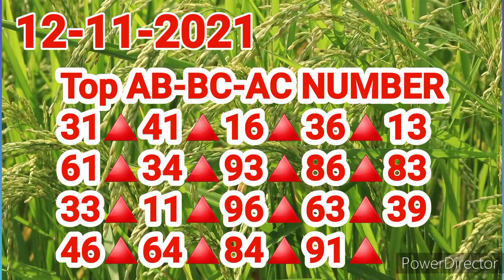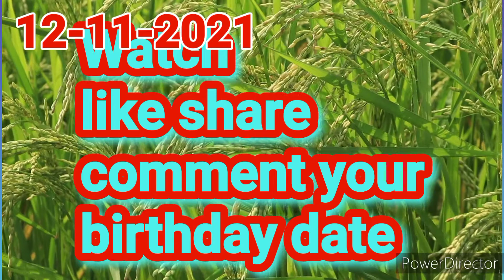12-11-2021 poorna lottery guessing lukey numbers